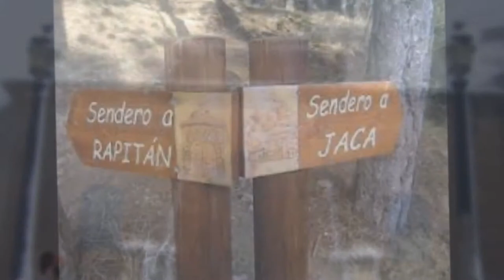pyreneando.mp4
Siempre sorprende, María José Luque Fernández​, me ha obsequiado con este vídeo. Amiga,  y como ella misma se describe, bloguera, poetisa, escritora, fotografía, naturaleza, todo aquello que me proponga. Una sonrisa siempre. Sueña y ten claro que Los impulsos dan vida a tu corazón.
Y como bien dice este poema de Alberto Cortez,

A mis amigos les adeudo la ternura
y las palabras de aliento y el abrazo
el compartir con todos ellos la factura
que nos presenta la vida paso a paso.
Mil veces mil millones de gracias.